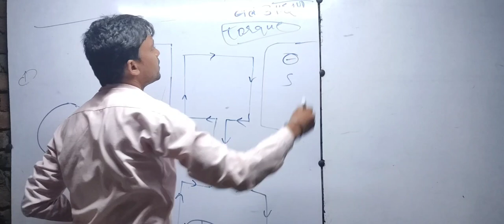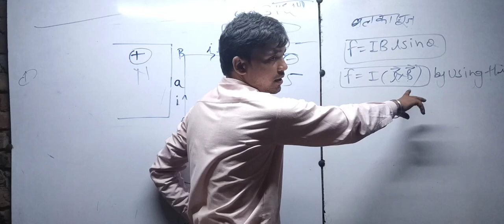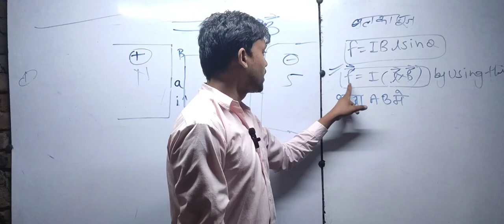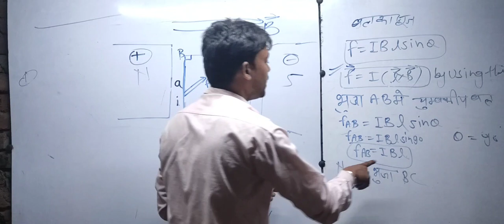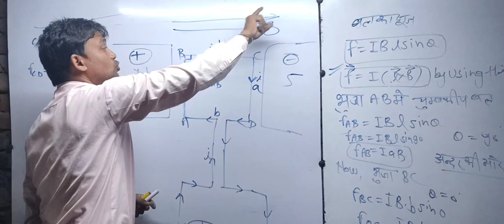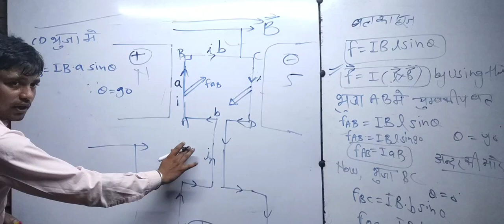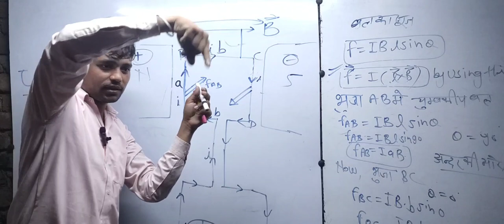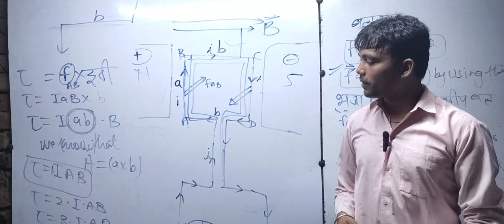physics12th Torque on a current loop in a uniform magne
physicsTorque on a current loop in a uniform magnetic field
torque on a current carrying coil
torque on a current carrying coil in magnetic fieldtorque on a current looptorque on a current carrying coil in a magnetic fieldphysics handwritten notestorque on a current loop placed in a magnetic fieldtorque on a current loop in a magnetic fieldneet iit jee physicsphysics handwritten notes for class 11th 12th neet iit jee
physics by umesh rajoria sir
Alakh Pandey